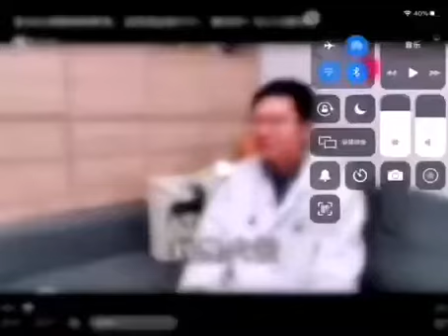低度酒是怎么来的？有害吗？